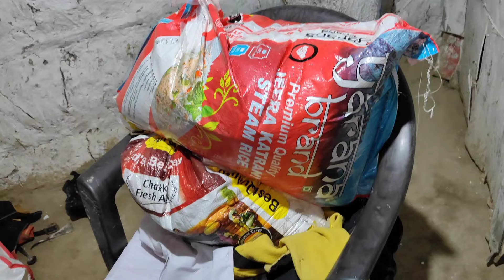(जिसका डर था ओहि हुआ कितना आश लगाए हुए थे फिर भी एक खुशी हैं(naganti chauhan vlogs)dalyvlog family)